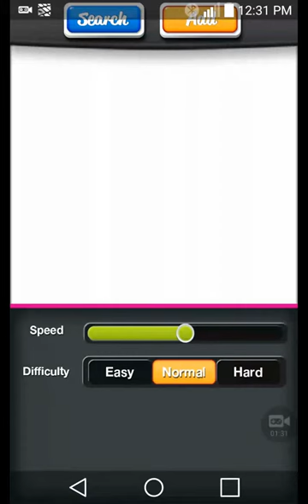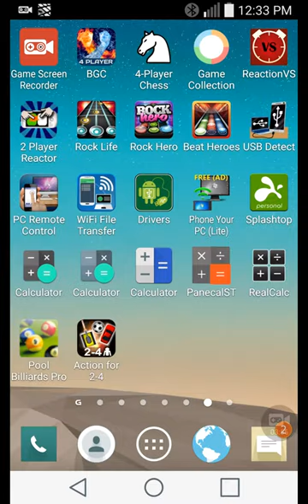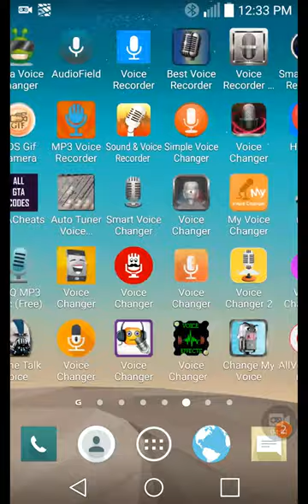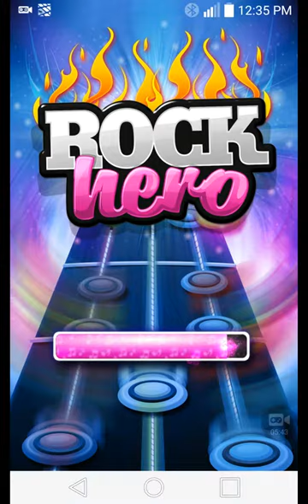Rock Hero - Jimmy should learn the hard way. (Hard)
It's their first time playing rock hero, similar to guitar hero, Jimmy have to tap the buttons as quick as possible. Bobby watch him do it.